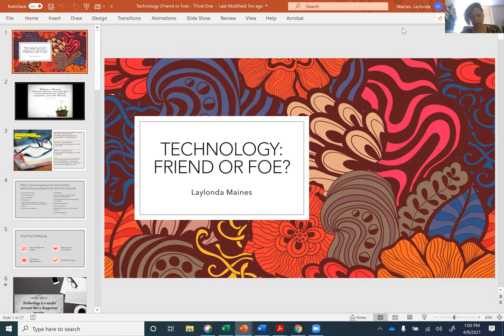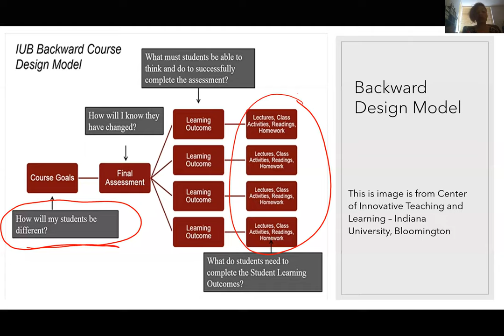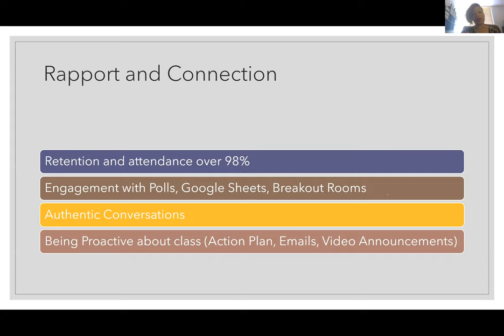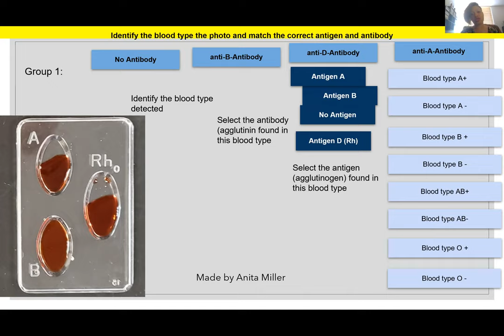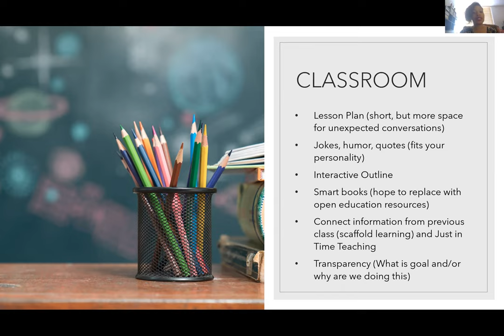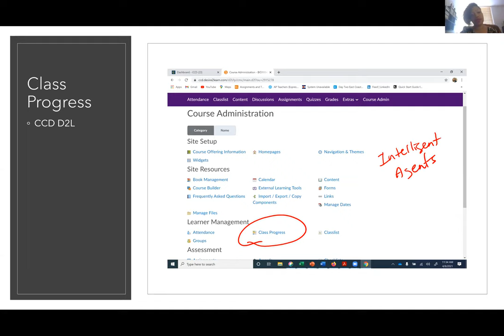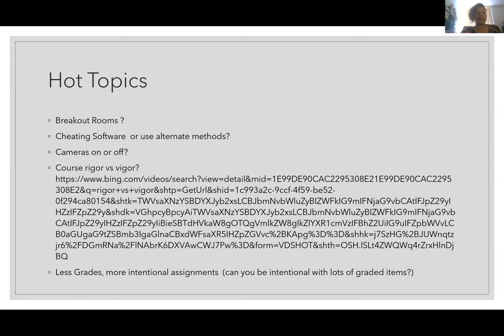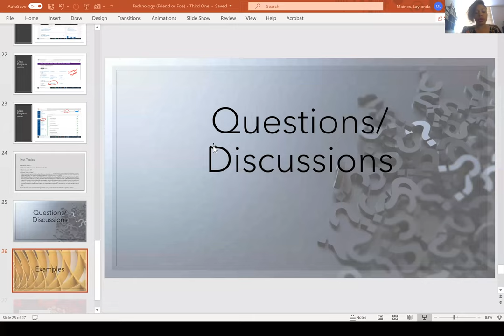Come Join “Your” Tech Mentor in Conversations About Adapting During the Pandemic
Part of the 2021 Virtual Conference, a collaboration between NW/MET, NWeLearn, and eLCC.

SPEAKER: Laylonda Maines, Front Range Community College-Westminster
DESCRIPTION: Have you ever gone to a workshop or training and struggled to implement new strategies? Are you having difficulty connecting with your students? Do you want to keep up student retention and engagement without sacrificing rigor and content? If “yes” to any of these, then this workshop is for you. We will engage in authentic conversations about how I mitigated these issues and how you can too. I will introduce my “pandemic clause”, give real-life tactics, and discuss your specific issues. Course design, pedagogy, and development can offer a way to make the technology work for you. Let’s Talk!